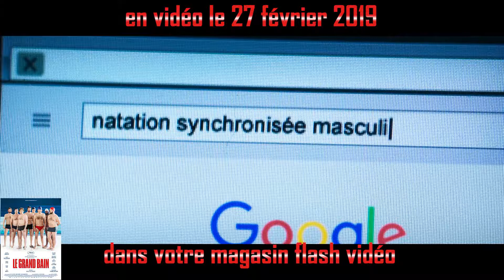LE GRAND BAIN en vidéo le 27 février 2019 en DVD et Blu-ray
Synopsis : C’est dans les couloirs de leur piscine municipale que Bertrand, Marcus, Simon, Laurent, Thierry et les autres s’entraînent sous l’autorité toute relative de Delphine, ancienne gloire des bassins. Ensemble, ils se sentent libres et utiles. Ils vont mettre toute leur énergie dans une discipline jusque-là propriété de la gent féminine : la natation synchronisée. Alors, oui c’est une idée plutôt bizarre, mais ce défi leur permettra de trouver un sens à leur vie…